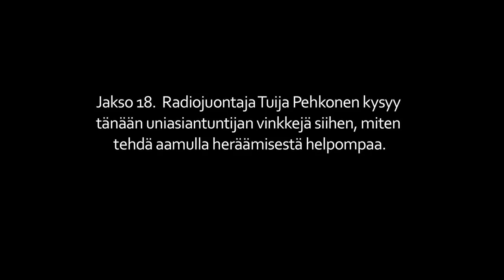Jaksa paremmin, Tuija Pehkonen ja aamuheräämisen vaikeus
Jakso 18/03. Radiojuontaja Tuija Pehkonen kysyy tänään uniasiantuntijan vinkkejä siihen, miten tehdä aamulla heräämisestä helpompaa.

Katso uusimmat jaksot Neloselta tai osoitteessa Ruutu.fi.